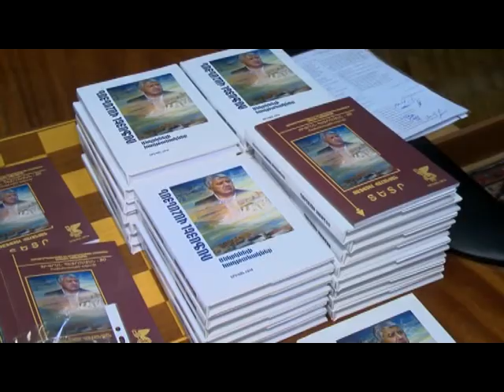SHAXMAT RAFAEL VAHANYAN